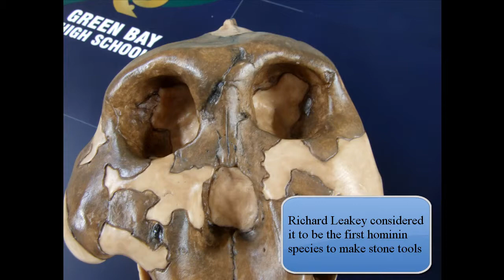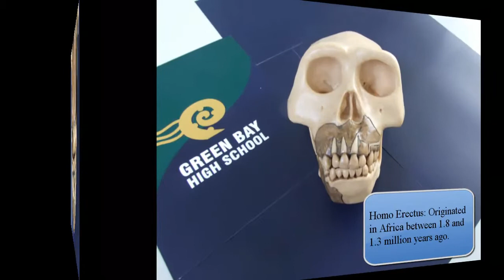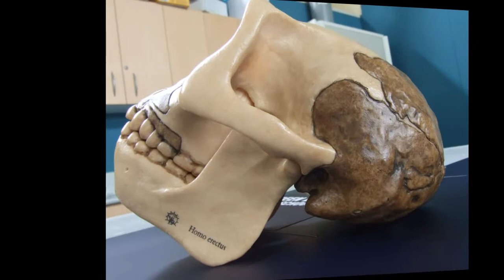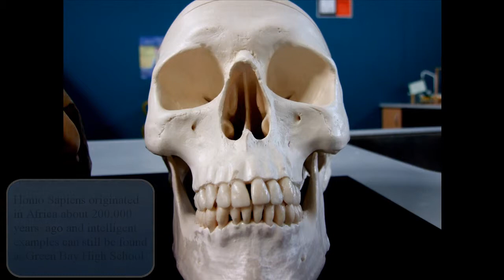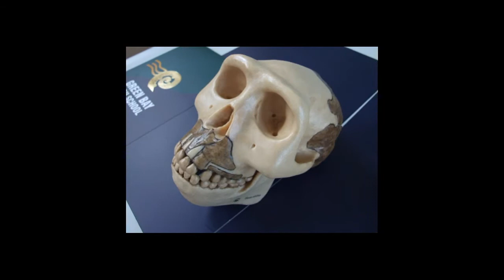evolution of hominin skulls.mp4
evolution through photos of different hominin skulls